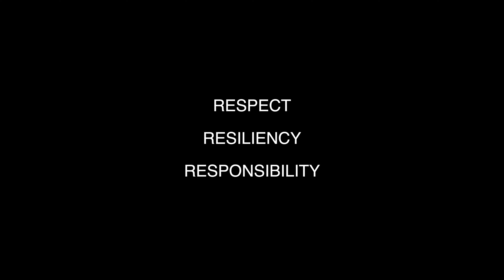Don Christian Elementary Mural by Brandon Gabriel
Brandon Gabriel is an Indigenous artist from the Kwantlen Nation where our school is situated in the Fraser Valley. We were fortunate to have him create a new mural for our school and we were thrilled with the end result.